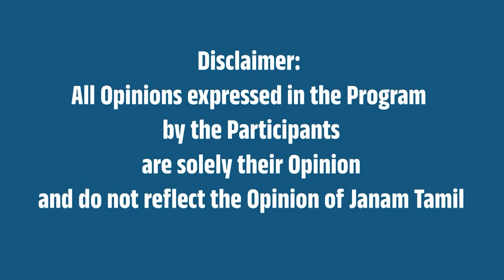மாணவர்களுக்கு மோடி அறிவுரை !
This video is about narendra modi